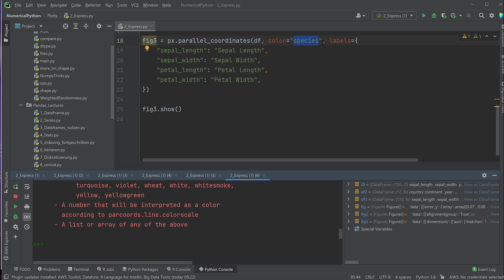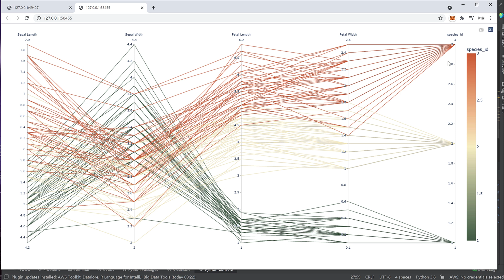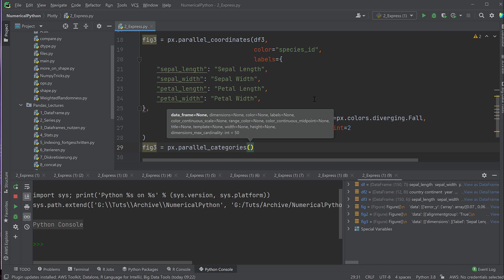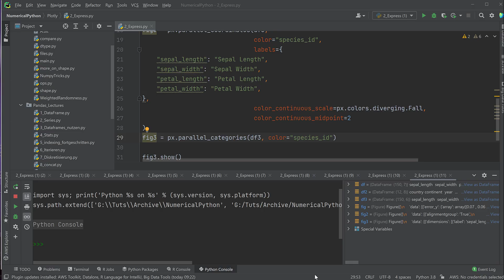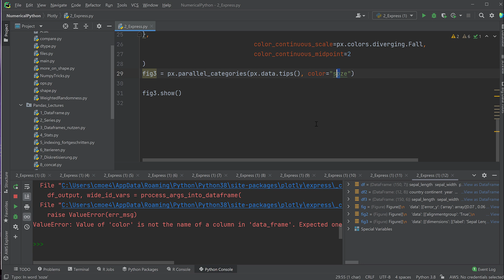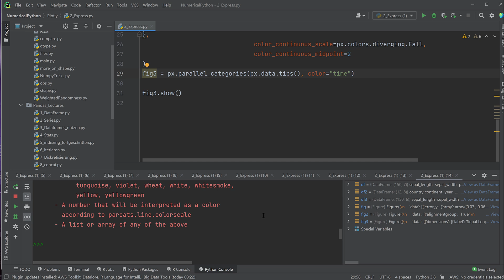Plotly #7 - Parallel Graphen